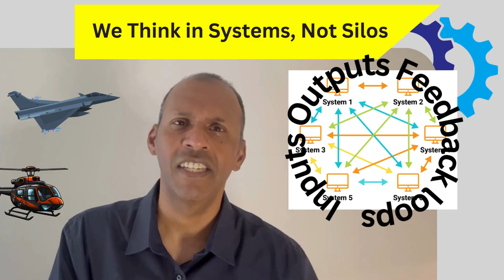What is Systems Engineering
What does a Systems Engineer actually do?

If you’ve ever heard someone say “I’m a Systems Engineer” and thought, “But what the hell does that mean?” — this video breaks it down in plain, entertaining language.

I’m Darryl Frank, Principal Systems Engineer with 25+ years of experience in military aircraft, weapons systems, and complex system integration. I’ve spent my career making sure that what the client wants is actually what gets built — turning chaos into working, reliable systems. I even wrote the book Requirements to Reality to explain this mysterious but critical role.

In this video, I reveal 8 truths about Systems Engineering:

• Why systems engineers are the “glue” between mechanical, electrical, and software teams
• How we turn vague ideas into hard technical specs
• The difference between verification and validation (and why lives depend on it)
• How we design from concept to retirement — “cradle to grave”
• The art of integration and making all parts work together seamlessly
• Managing trade-offs, constraints, time, cost, and resources
• Avoiding catastrophic failures through planning and testing
• And why we really are the choreographers of engineering

Whether you’re curious about the profession, considering a career change, or trying to understand how complex projects actually get delivered, this video will give you the inside view — with real-world examples and a touch of humour.

📖 Read my book Requirements to Reality — the plain-English guide to systems engineering: